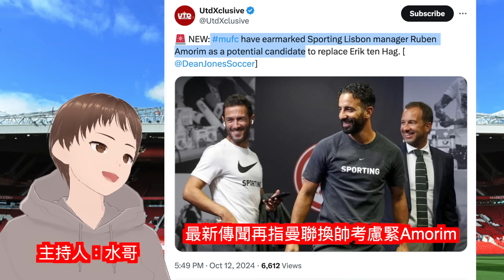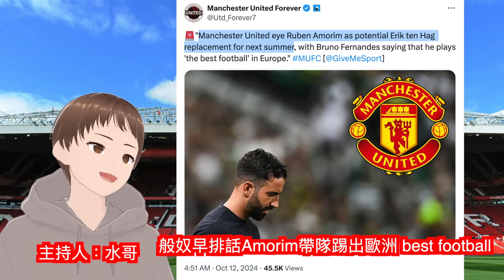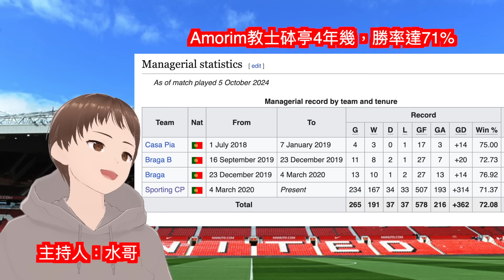【曼聯換帥諗緊Amorim？】曼聯管理層暫未有任何公布，但繼續有傳正考慮換走坦克，宜家傳緊士砵亭主帥阿摩廉｜曼事Talk｜Amorim、Ten Hag｜廣東話球評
0:00 前言
1:01 阿摩廉背景
3:05 阿摩廉戰術
4:23 麥卡菲撐坦克